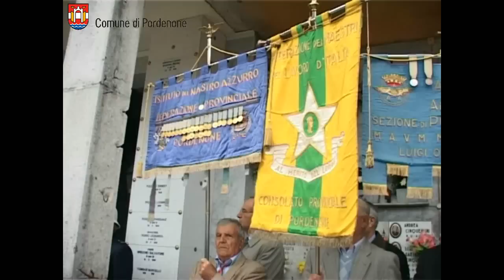Cerimonia di commemorazione Caduti per la Patria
Nella 93° ricorrenza della conclusione della prima guerra mondiale e del compimento dell'Unità Nazionale, la Città di Pordenone ha commemorato i caduti di tutte le guerre e coloro che hanno concorso al processo unitario del Paese.
Questa mattina presso il cimitero urbano si è tenuta la cerimonia di commemorazione dei Caduti della Patria. Alla presenza delle massime autorità civili e militari, dopo la celebrazione religiosa svoltasi alla chiesa di San Francesco di via Cappuccini, il corteo dei presenti si è recato al cimitero cittadino per la deposizione della corona d'alloro.